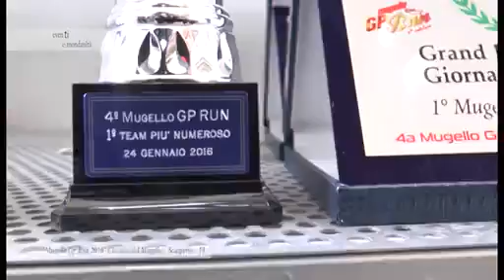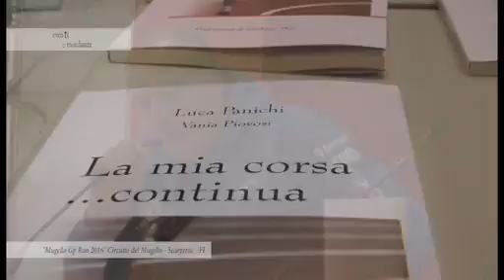EVENTI E MONDANITÀ - GP RUN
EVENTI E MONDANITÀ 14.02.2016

- GP Run -